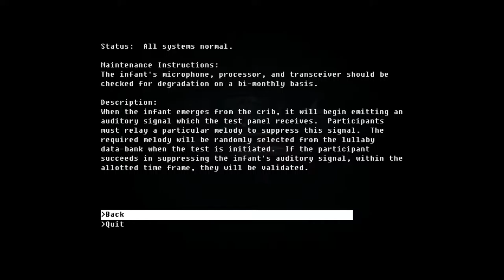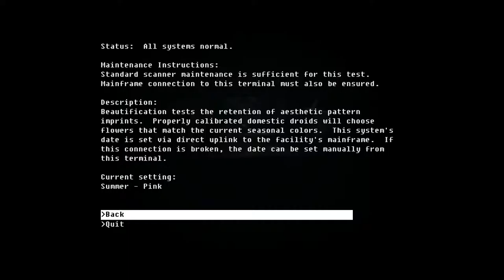The Fall #4 - Niczym Fenix (60 fps Gameplay)